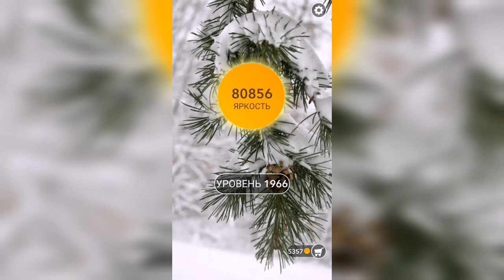Word / Слово Крест: Поиск русского кроссворда / Уровень 1966